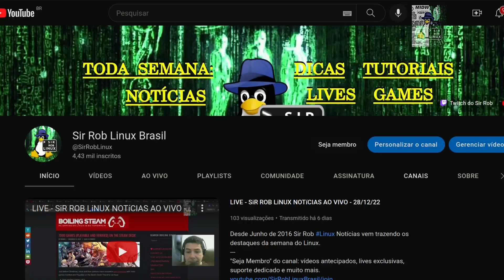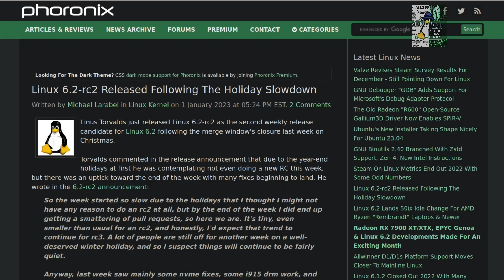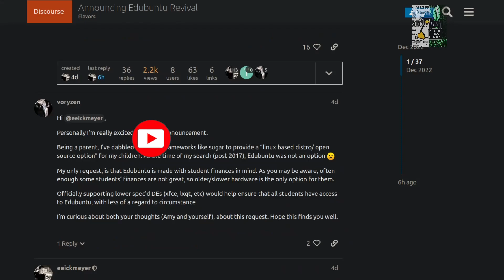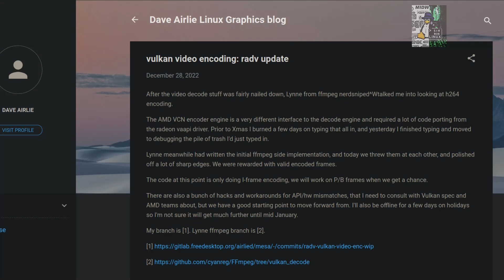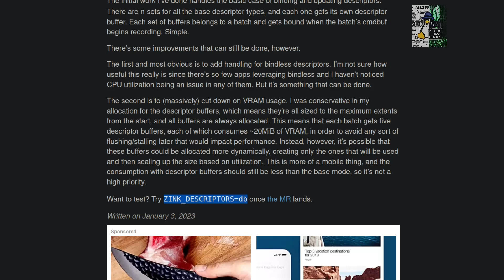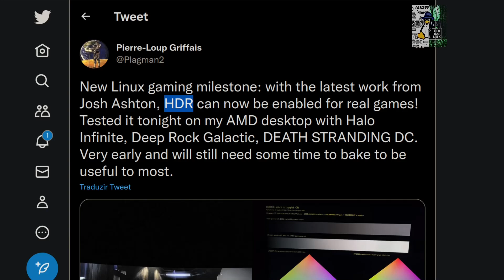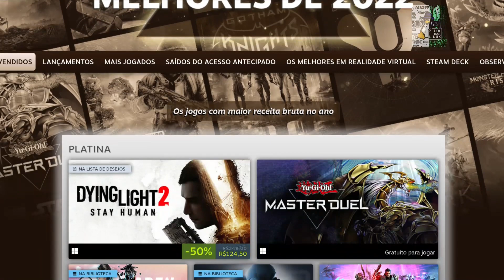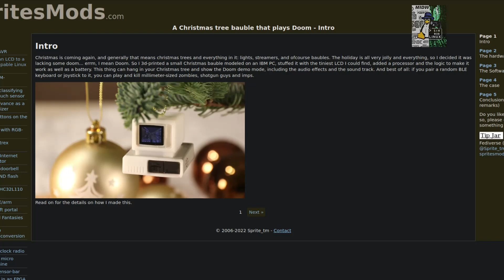SiR ROB LiNUX NOTíCiAS 4/1/23 - EduBUNTU REVIVE - KERNEL - DRIVER RADV RT - GAMES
Desde Junho de 2016 Sir Rob Linux Notícias vem trazendo os destaques da semana do Linux.
"Seja Membro" do canal: vídeos antecipados, lives exclusivas, suporte dedicado e muito mais.

Você pode ajudar também através do PiX:

PIX
Acesse, leia o QR Code, coloque o valor que quiser e pronto. Fácil.
PIX

Não custa nada você se inscrever neste canal e ajudá-lo a crescer.

Servidor do Discord:

Um panorama semanal de notícias sobre Linux.

Destaques desta semana:

00:00 Introdução
00:25 Desktop
Gráficos
Games

Grande Abraço.

Vlw !!!